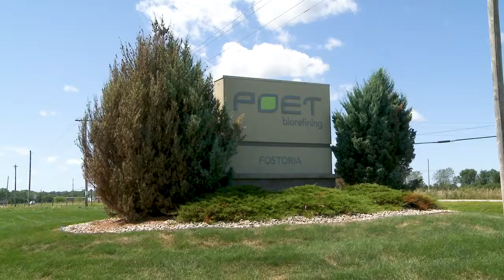JOBS Fostoria -- AgriBusiness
Agri-Business jobs aren't just on the farm.   From truck drivers, chemists, bakers and much more are needed to help Agri Business companies succeed.